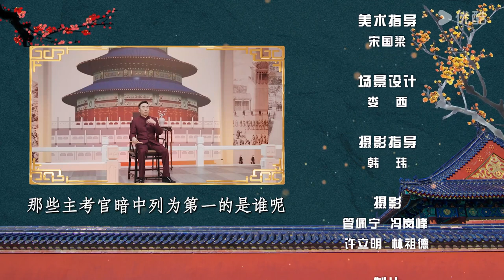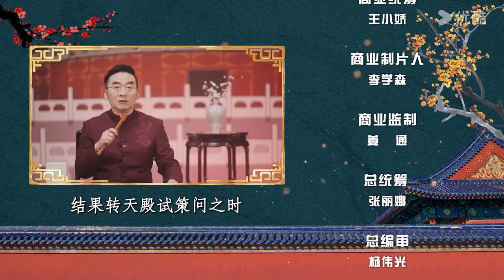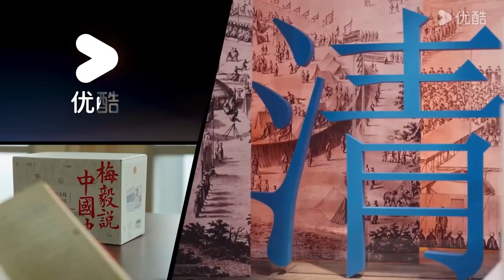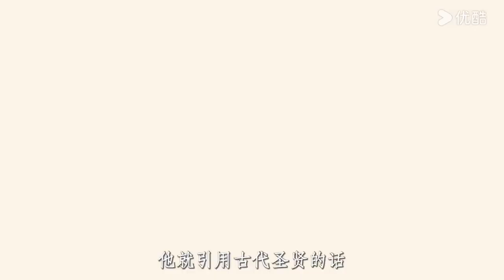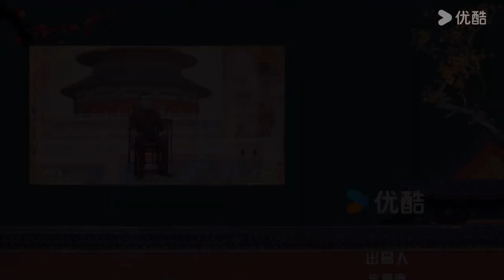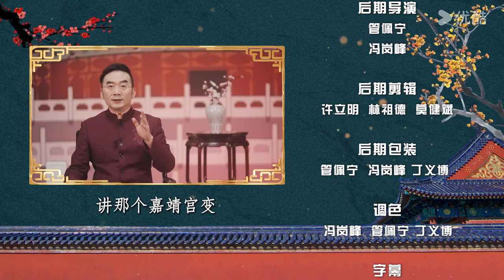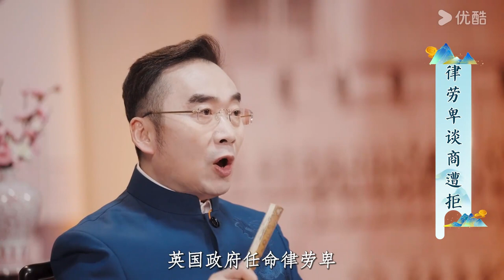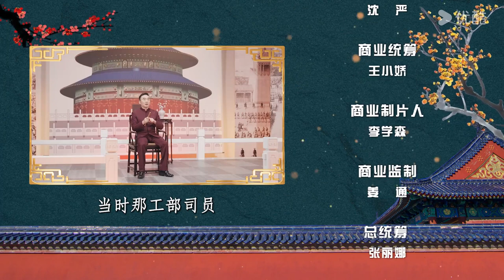【梅毅说中国史 清史篇】EP136-140合集 | 清朝上层的政治统治术 | 优酷纪实人文 YOUKU DOCUMENTARY